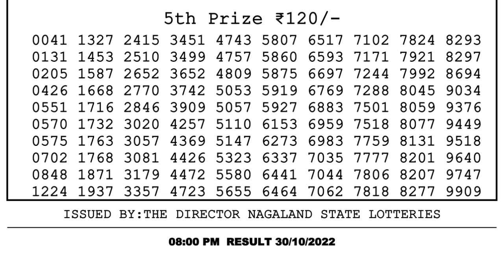Dear Lottery Sambad 8pm today 30.10.22 Nagaland State Lottery Result